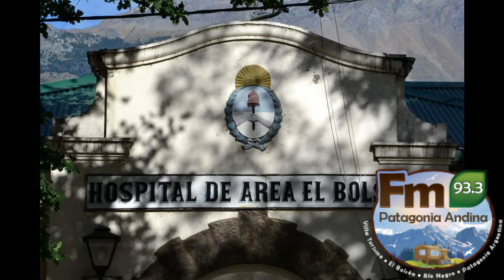Daniel Cahuimpan Dia Internacional de la Enfermeria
Día internacional de la enfermeria...

en homenaje a todos ellos, en este momento especial, charlamos con un profesional de el Bolsón...
Daniel nos cuenta un poco de su experiencia de vida, que hoy adquiere vital importancia en el contexto de la pandemia